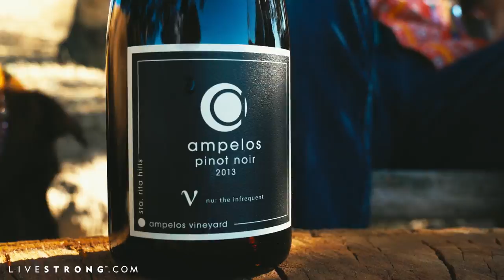The Benefits of Drinking Organic Wine, Straight From A Vintner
Do you ever think about the chemicals and additives that are in your $14 glass of wine at a restaurant? It's one area of our diets and lifestyle that is often overlooked. Here, we caught up with Peter Work, winemaker and leader behind Ampelos Cellars; a vineyard in the Santa Barbara, California region.